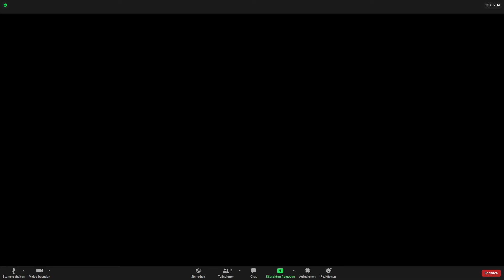Interview mit Eike Zimpelmann (Kandidat zur Landtagswahl 2021 für die ödp)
Mit Eike Zimpelmann haben wir auch den Kandidat für Karlsruhe West (Wahlkreis 28) für die ödp interviewen dürfen. Gebt uns und ihm gerne Feedback!

Time staps werden nachgereicht, kommt also später wieder wenn ihr euch nur für ein gewisses Thema interessiert.

Ihr findet das ganze so toll das ihr uns unterstützen wollt? Das könnt ihr nachfolgend hier tun: